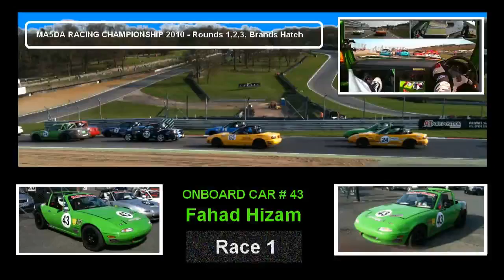2010 Ma5da MX5 - Round 1 - Brands Hatch